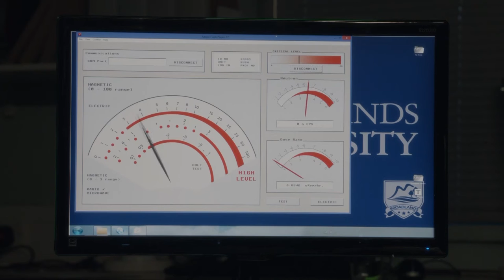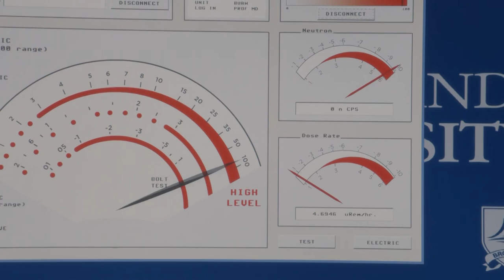| Him Undergoes a Series of Psychokinetic Tests | Him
A professor of Psychic Research tests HIM's powers.